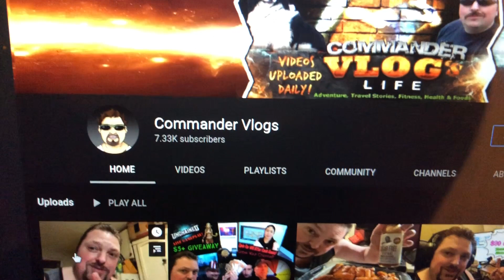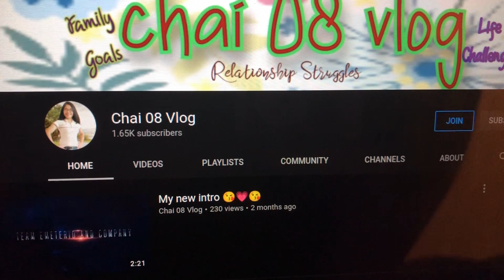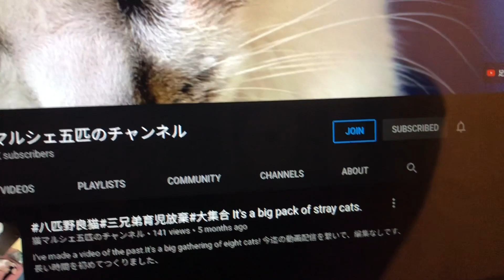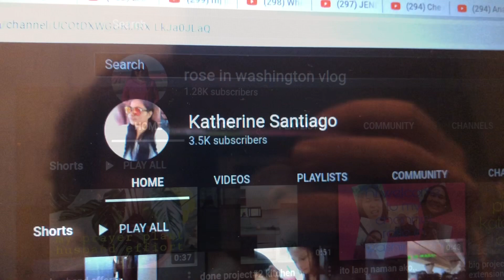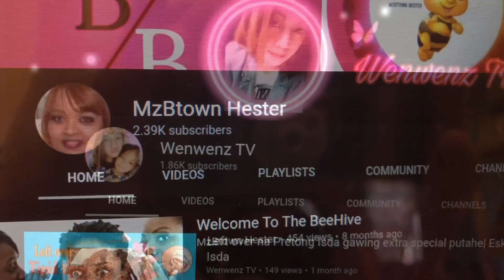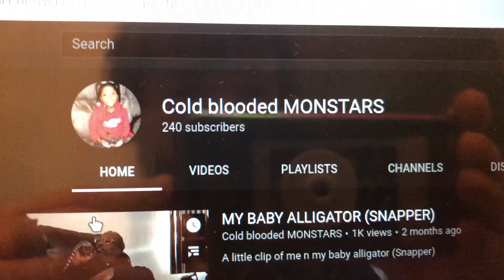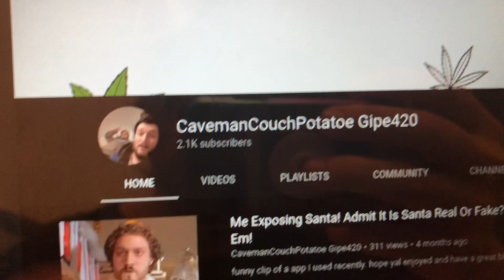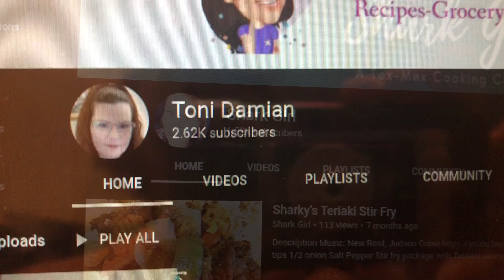Shoutout To All My Members | Thank You For Being A Member